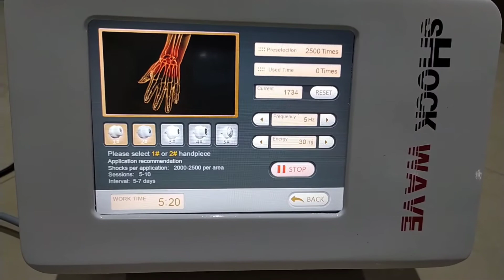Exosome Prp shock wave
exosome
shock wave PRP
theraphy